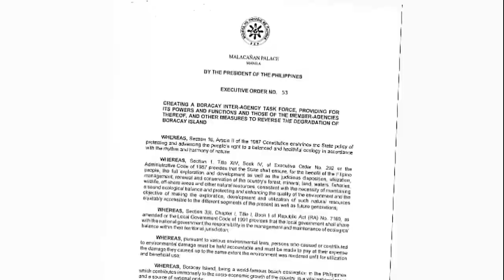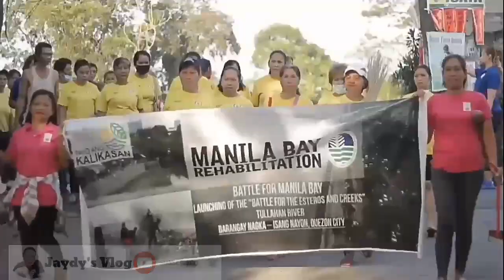Good deeds of good governance | PRRD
Welcome  to my You Tube Channel KA Tropa and thank's for being here
If you like my content this is the right channel for you , please don't forget
thank you so much i really appreciate you for being here to my channel

duterte 10k ayuda,
duterte 110-20,
duterte 12 april 2021,
duterte 1 sambayan,
duterte 16th president,
isabelle duterte 18th birthday,
veronica duterte 18th birthday,
march 1 duterte,
march 1 duterte speech,
duterte april 1 2021,
duterte live march 1 2021,
duterte may 1 2021,
duterte fighting crime 1,
duterte april 1,
duterte news march 1 2021,
duterte 2021,
duterte 2016,
duterte 2016 election,
duterte 2022,
duterte 2020,
duterte 2016 election campaign,
duterte 2017,
duterte 24 oras,
dota 2 duterte flag,
march 2 duterte,
duterte fighting crime 2,
duterte fighting crime 2 last boss,
duterte fighting crime 2 all bosses,
duterte april 2 2021,
duterte fighting crime 2 wrecking ball,
duterte fighting crime 2 game over,
duterte 3rd tranche,
duterte may 3,
duterte may 3 2021,
duterte april 3 2021,
3gs duterte song,
duterte skyway 3,
duterte march 30,
duterte march 31 2021,
skyway stage 3 duterte,
may 3 duterte,
duterte march 3,
duterte march 3 2021,
duterte news april 3 2021,
duterte 4k,
duterte 4k ayuda,
saf 44 duterte,
ptv 4 duterte latest news,
duterte saf 44 mar roxas,
saf 44 duterte speech,
duterte china,
duterte ancestry,
duterte human rights,
duterte daughter,
duterte cayetano,
duterte latest news,
duterte song,
duterte latest news today,
duterte latest news today live,
duterte latest speech,
duterte funny moments,
duterte news today,
duterte vs pacquiao,
duterte israel,
duterte in dubai,
duterte interview,
duterte idol putin,
duterte inutil ako dyan,
duterte in israel arrival,
duterte inauguration 2016,
duterte in russia,
duterte 1st sona,